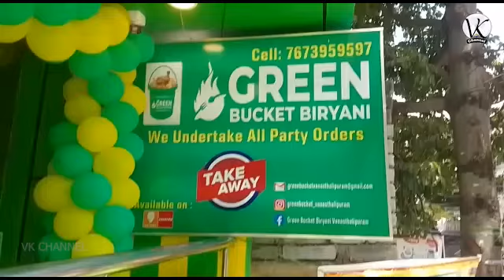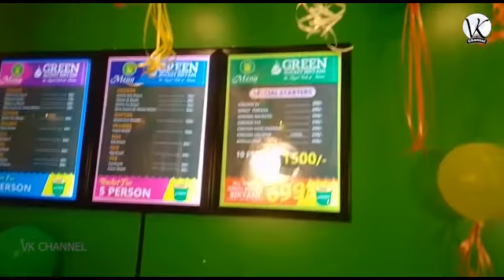వనస్థలిపురం లో గ్రీన్ బకెట్ బిర్యానీ ఘనంగా ప్రారంభోత్సవం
# గ్రీన్ బకెట్ బిర్యాని 11వ బ్రాంచ్ ను వనస్థలిపురం గణేష్ టెంపుల్ దగ్గర జి. రాజశేఖర్, నాగరాజు సంయక్త నేత్రత్వంలో ఘనంగా ప్రారంభించారు.ఈ కార్యక్రమం ముఖ్య అతిధిగా వనస్థలిపురం కార్పొరేటర్ వెంకటేశ్వర  రెడ్డి హాజరయ్యారు.ఈ సందర్భంగా వారు మాట్లాడుతూ స్వయం ఉపాధి మార్గం ఎంచుకున్నందుకు గ్రీన్ బకెట్ యాజమాన్యాన్ని# అభినందించారు.ధరలు కూడా అందరికి అందుబాటులో ఉన్నాయని ఈ అవకాశాన్ని అందరూ ఉపయోగించుకోవాలన్నారు.ఈ కార్యక్రమంలో# మాధవి,చంద్రశేఖర్ స్థానిక ట్.ఆర్. ఎస్ నేతలు తదితరులు పాల్గొన్నారు.